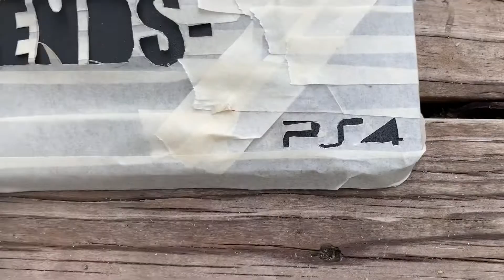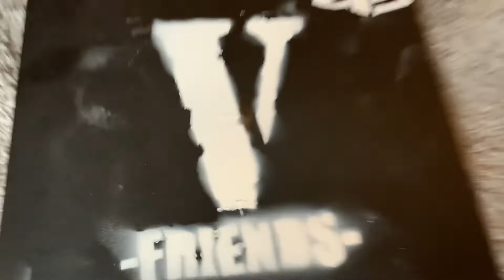Custom PS4 🎨 🖌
Custom PlayStation 4

PlayStation
PlayStation 4
PlayStation 5

Hydro Dipping PlayStation
Hydro Dipping PlayStation 4
Hydro Dipping PlayStation 5

         Custom PlayStation Controller
          Custom PlayStation 4 Controller
            Custom PlayStation 5 Controller

Custom PlayStation
Custom Ps5

          2k20
          2k21
How To Get Free VC 2k20
How To Get Free VC 2k21
VC Glitch 2020
VC Glitch 2021

      How To Get Free Skins Fortnite
      How To Get Free VBucks Fortnite
      How To Build Fortnite
      How To Edit Fortnite
      How To Play Fortnite